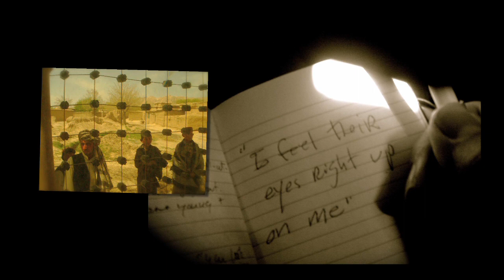Afghan Village - Halal Chineh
In April, 2012 while embedded with the MN National Guard, I went to Halal Chineh.  The purpose of the mission was to accompany a representative from USAID to gather information about a potential water preservation project.  Interview with CPT Patrick Foley